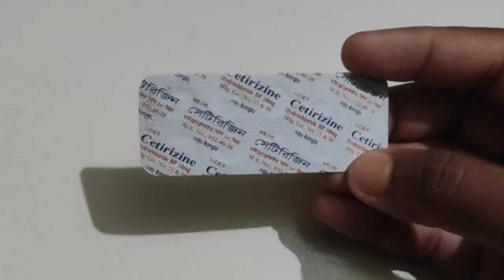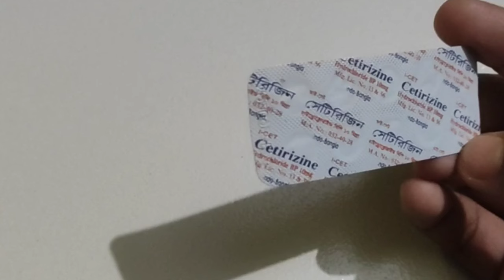Cetirizine 10 mg এর কাজ কি || cetirizine tablet Bangla || সেটিরিজিন কিসের ঔষধ